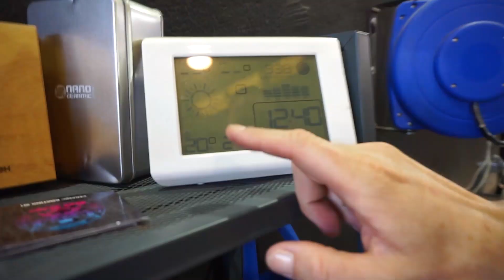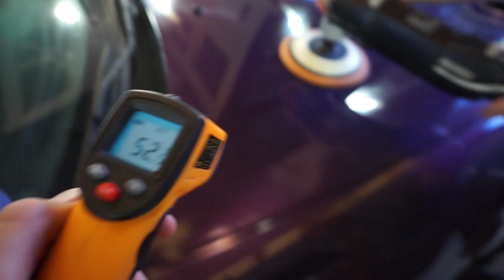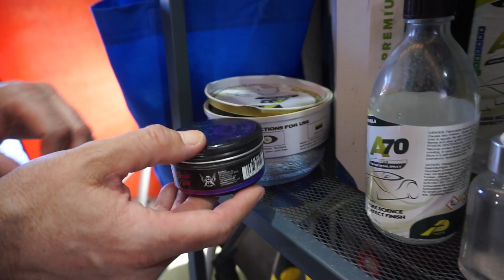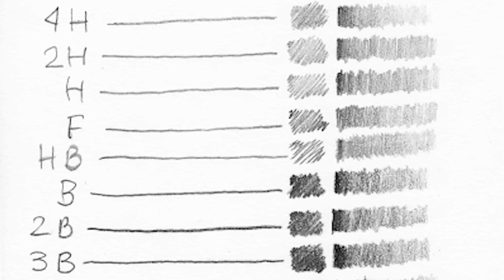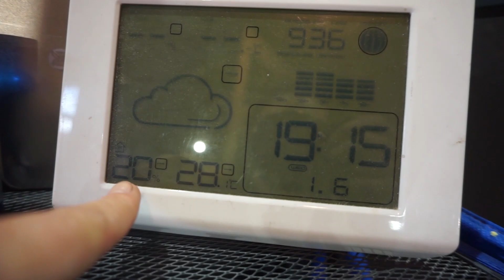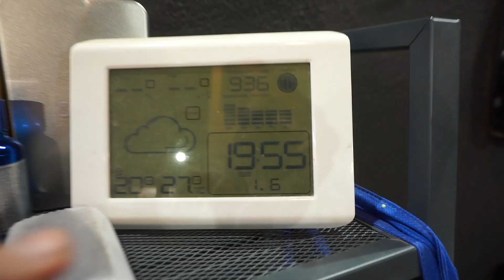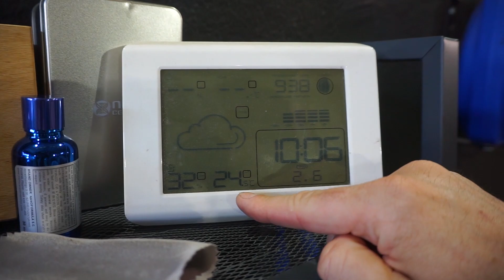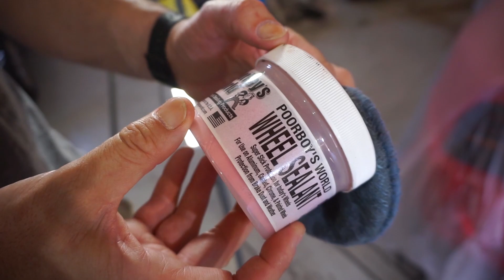Cómo aplicar un TRATAMIENTO CERÁMICO a tu coche 💫 PASO A PASO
Recién pintado mi coche, me vino la duda de ¿Qué es lo mejor para proteger la pintura del coche?

Jaime y Yen de RTC Detailing nos lo explican. Puedes preguntarles en su instagram y descubrir más trucos y consejos en su instagram

Bueno, pues para preservar el aspecto renovado de la pintura mucho más tiempo, es recomendable aplicar un tratamiento de protección cerámica o acrílica (también llamada “teflonado”). De esta manera se crea una capa resistente, además de repelente al agua y el polvo, sobre el exterior del vehículo.
Por eso, en este video resolvemos todas las dudas sobre los cerámicos:
¿Qué es un tratamiento cerámico para el coche?
¿Cuánto dura un tratamiento cerámico?
¿Qué es un sellador cerámico?
¿Cómo mantener un tratamiento cerámico?
¿Qué tan bueno es el recubrimiento cerámico?
Y no solo eso si no que veremos paso a paso como se aplica y el proceso previo que se requiere para una correcta aplicación.

Para esta correcta aplicación del cerámico, os enseñaremos dos tratamiento más:

La descontaminación de la pintura de un coche.

- ¿Qué es descontaminar la pintura?
- ¿Que usar para descontaminar la pintura del auto?
- ¿Que le hace el alcohol a la pintura del auto?
- ¿Cómo descontaminar los cristales?

y el proceso de pulido.

- ¿Cuál es la forma correcta de pulir un auto?
- ¿Cómo se aplica el pulimento?
- ¿Cómo usar la máquina pulidora de autos?
- ¿Cuántas revoluciones se necesita para pulir un carro?
- ¿Cuánto tiempo se tarda en pulir un coche?

También aprenderemos algo de teoría sobre la iluminación adecuada para el detailing de un coche, ceras de carnauba, ceras liquidas de larga duración (nuevas tecnologías en el sector), showrooms, tratamientos de cueros e interiores del coche, etc.

Aaah y se me olvidaba, vereis un proceso completo del detallado de unas llantas aplicando diferentes tratamientos para evitar que el ferodo se adhiera a la llanta y proporcionarles mucho más brillo.

💥Otro contenido adelantado en mi Instagram
shorturl.at/gnpG8

Si quieres ver más también te he regalo este contenido:
🎁 shorturl.at/opBDJ